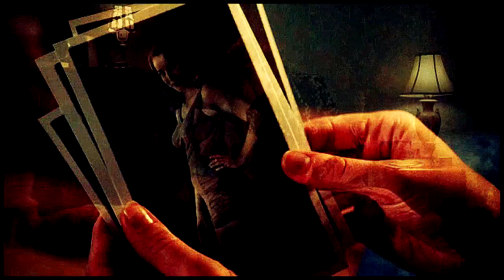My body is a cage | Betty Mcrae [ BLC]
"I'm living in an age
Whose name I don't know
Though the fear keeps me moving
Still my heart beats so slow"

Character: Betty Mcrae
Fandom: Bomb Girls
Song: My Body Is A Cage
By: Arcade Fire